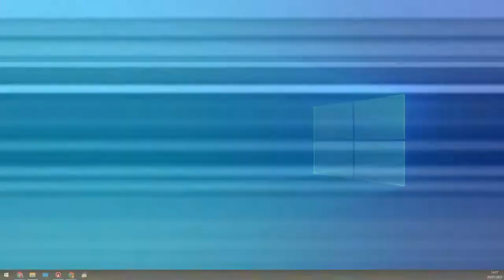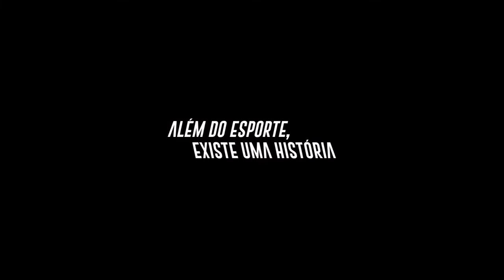Swim Party #2 | Saber, habilidade e atitude, com Gustavo Borges, Monica Marques e Renato Ramalho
Neste episódio, Gustavo Borges recebe Monica Marques, diretora da Associação Brasileira de Academias - Acad Brasil, diretora técnica da rede Companhia Athletica e membro do conselho da IHRSA, além do amigo e sócio Renato Ramalho, da Academia Gustavo Borges.

Vai conversar sobre o mercado de Educação Física nesse período de isolamento social, além de saber como será a retomada das atividades nas academias no período pós-pandemia.

Também vão entender quais são as habilidades fundamentais para se tornar um profissional de sucesso e como você pode conquistar bons resultados ao buscar conhecimento e as atitudes necessárias para isso.

Confira!